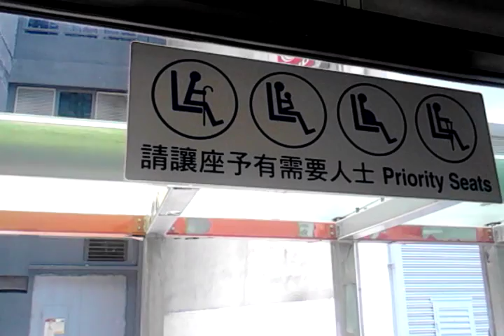Cheungshawan Kowloon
這部影片透過 Android 手機上傳。